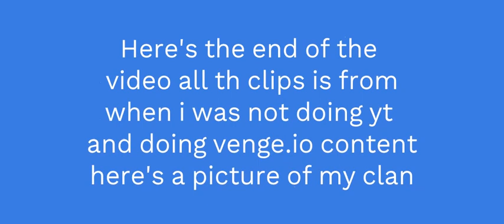HOW TO GET MY CLAN SETTINGS IN VENGE.IO 2022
DemomOFGods#2745
and when you join ANAX clan
can get level 4 :)